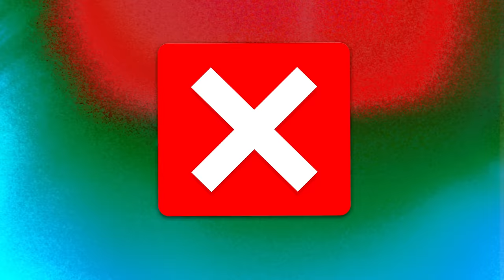20 WOMEN vs 1 MIDGET : YLN RICH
20 WOMEN VS 1 MIDGET : YLN RICH
COREY PRESSED CAPRI FOR FLIRTING WITH HIS SISTER 💔
For RAW/Uncut Version of video